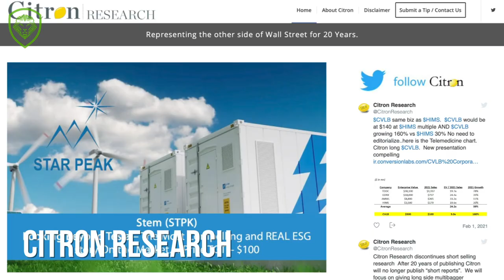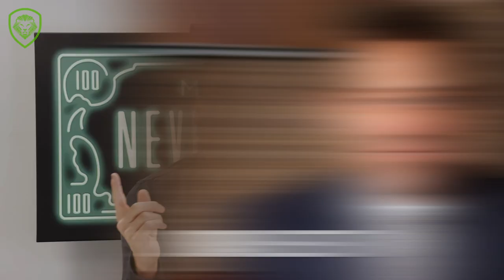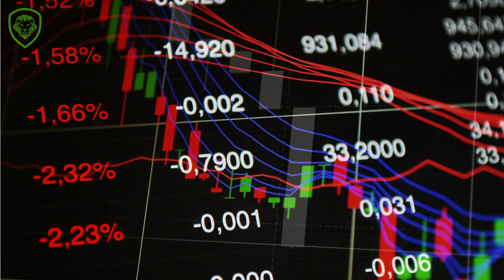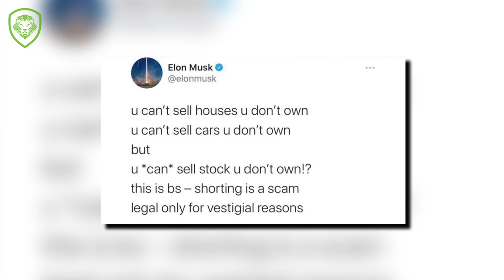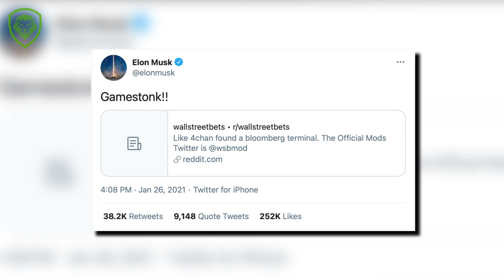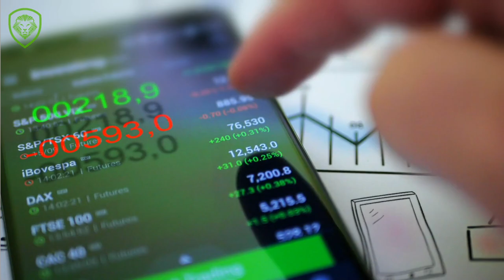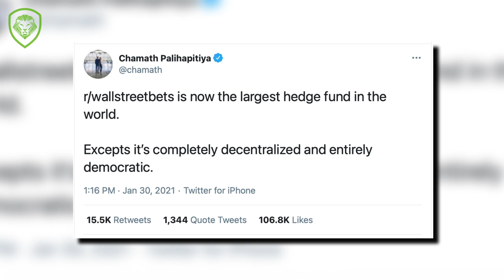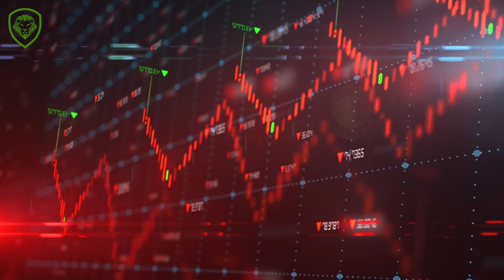GameStop Short & Robinhood Drama Explained - What You Can Learn From It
Host of SOS Talks Money Adam Sosnick talks the mayhem that happened on the stock market with the stocks. Sosnick breaks down what happened, how it happened, the parties involved and finally what this means to you.

Recommended video:How to Invest in The Stock Market Today: Wolf of Wall St vs Warren Buffett

About Adam: Adam “Sos” Sosnick has lived a true rags to riches story. He hasn’t always been an authority on money. In fact, he was quite the opposite... Before hitting it big in finance in his thirties, he worked every job under the sun. He was a radio advertising salesman for Clear Channel, a party promoter, a hotel manager, a substitute teacher, a sports agent, and he even did standup comedy. While this life had a lot of perks, the reality was that he was making NO money.